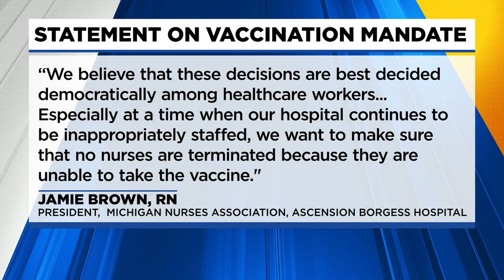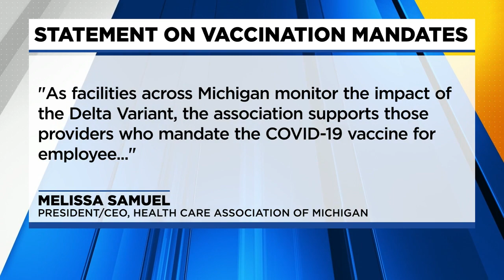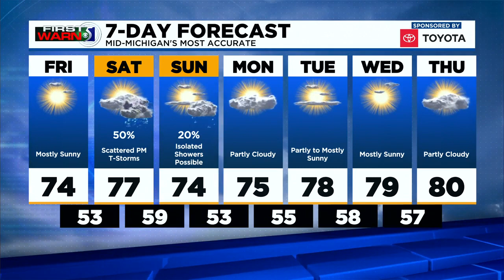TV5 news update: Thursday evening, July 29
Flint Mayor Sheldon Neeley was joined by Gov. Gretchen Whitmer to discuss investing millions of dollars into safe, affordable housing in Michigan, more hospital systems announce vaccine mandates for employees, and your forecast.